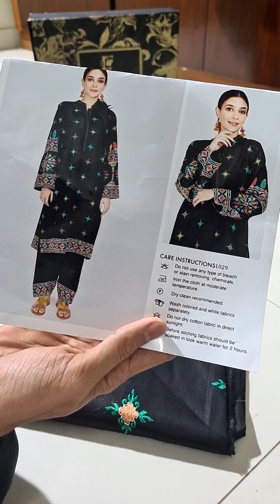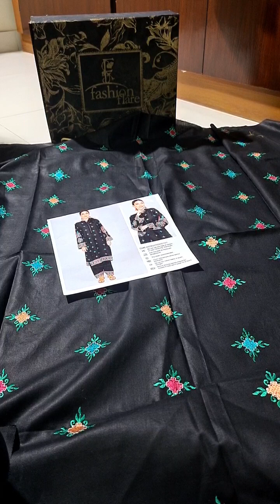𝗞𝗮𝘆𝘀𝗲𝗿𝗶𝗮 𝗟𝗮𝘄𝗻 𝗖𝗼𝗹𝗹𝗲𝗰𝘁𝗶𝗼𝗻 - 𝗡𝗲𝘄 𝗔𝗿𝗿𝗶𝘃𝗮𝗹,